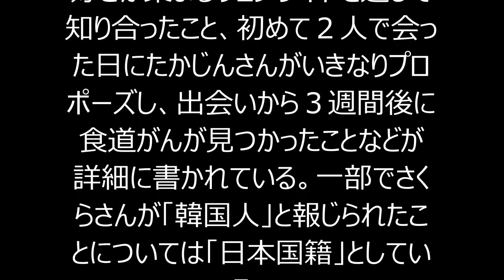やしきたかじんさん闘病全容が明らかに…最後の741日、百田尚樹氏が描く！！！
今年１月に他界した歌手やしきたかじんさん（享年６４）の壮絶な闘病生活の真相と、亡くなる３カ月前に極秘結婚していた謎の女性の正体が明らかになった。ベストセラー作家の百田尚樹氏（５８）がたかじんさんの残した膨大なメモと看病日記を基に取材し、２人が一度もＳＥＸをしないまま結婚し死別したことなど衝撃的な事実が判明。７日発売の新著「殉愛」（幻冬舎）で赤裸々にしている。
【写真】たかじんさんが残した膨大なメモの一つ。「まだ死ぬんは嫌や」と書き残した
　名うての遊び人として知られた「浪速の視聴率男」たかじんさんの“最後の女”が、３２歳年下の妻さくらさん（３２）。食道がんで闘病中のたかじんさんと亡くなる３カ月前に極秘で結婚し、たかじんさんの娘との確執もあったため「遺産目当て」などと週刊誌で報じられたが、その素顔も２人の出会いもベールに包まれていた。
　たかじんさんの死から１０カ月。全てを明らかにしたのは「永遠の０」「海賊とよばれた男」などの著書で知られる百田氏。「メモ魔」だったたかじんさんが残した１０００枚をはるかに超える膨大なメモと、さくらさんが２年間１日も休まず記した看病日記を基に３００時間を超える関係者への取材を重ね、登場人物のほとんどが実名で登場する完全なノンフィクション本にまとめた。
　その内容は衝撃的だ。さくらさんがイタリアでネイルサロンを経営するネイリストだったこと、２人は犬好きが集まるウェブサイトを通じて知り合ったこと、初めて２人で会った日にたかじんさんがいきなりプロポーズし、出会いから３週間後に食道がんが見つかったことなどが詳細に書かれている。一部でさくらさんが「韓国人」と報じられたことについては「日本国籍」としている。
　２人が過ごしたのは７４１日間。そのほとんどが闘病生活で、肉体関係も愛撫さえないまま同棲を始めて結婚し、一度もＳＥＸをしないまま死別。毎晩さくらさんの足裏オイルマッサージで眠り、新婚初夜もただ抱き合ったまま眠ったという。交際から１年近くたった２０１２年１１月に２人でハワイへ旅立つ前、たかじんさんはメモに「さくら以外とはええ、死ぬ前にさくらとやりたい。そのまま腹上死もええ、ハワイで何とかする！」と書いたが、できなかった。ただ、その一方で別の女と浮気はしており「くわえてくれる」「処理」などの言葉が記録で残っている。さくらさんがそのたびに「私は家政婦かヘルパーか」と苦しんだ様子も描かれている。
　それでも彼女は献身的な看病を続け、ひとりでみとった時の様子も詳細に記述。「アイラブユー」が最期の言葉となったという。幻冬舎は最近の初版では異例の２５万部を発行する。

・やしきたかじんさん闘病全容が明らかに…亡くなる３カ月前に極秘結婚していた謎の女性の正体が明らかに、百田尚樹氏が描く